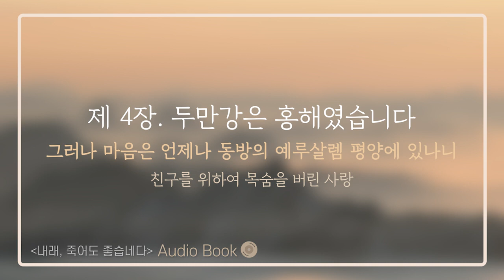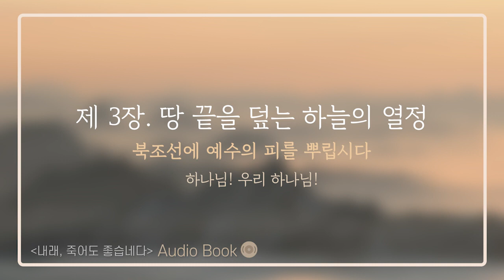[Ep 11.오디오북] 최광 선교사의 탈북자 선교 실화 | 내래죽어도 좋습네다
# 탈북 # 북한 # 선교 # 통독# 성경

[책 '내래 죽어도 좋습네다'의 audio book]

최광 선교사의 탈북자 선교 실화를 담은
'내래, 죽어도 좋습네다'를 읽어드립니다.

인터뷰에서는 들을 수 없었던
탈북인 선교의 더 내밀하고 자세한 이야기들을
성우의 목소리로 더 생생하게 들어보세요.
출판사 : 생명의 말씀사
저자 : 최광
성우 : 조수인